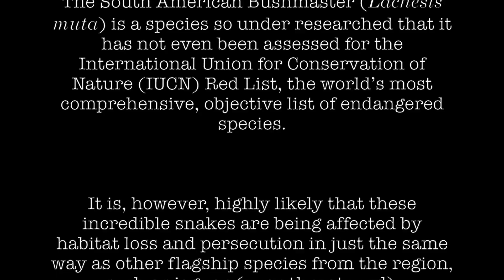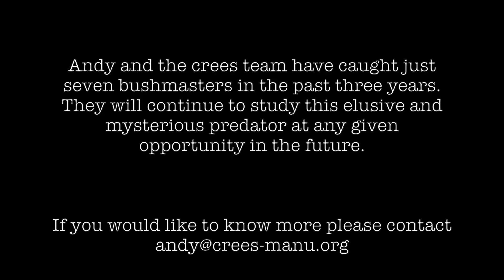Catching a bushmaster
A video of our field team catching a bushmaster (Lachesis muta) - a large venomous pit viper!